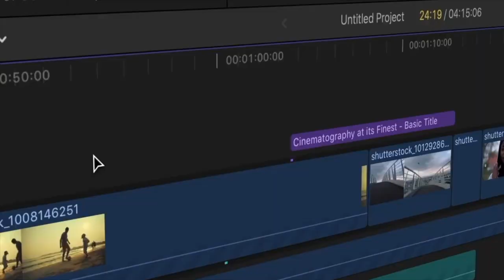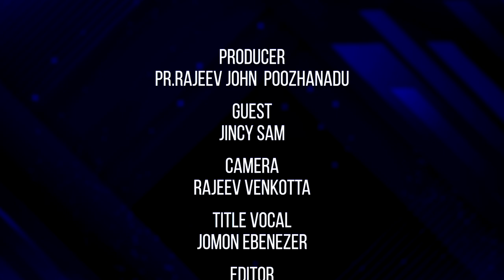യുവ നേതാക്കൾ പ്രതികരിക്കുന്നു ..PYC സംസ്ഥാന വൈസ് പ്രസിഡന്റ് സിസ്റ്റർ ജിൻസി സാം